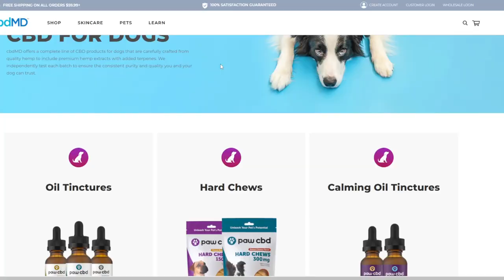CBD, Cannabis and Your Dog: Everything You Need to Know (vet explains)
Cannabis Marijuana, CBD oil, hemp products…unless you've been living under a rock you're going to have come across some really wild claims about how amazing and revolutionary these products are. But it can be really difficult to separate fact from fiction. To know who you can believe, who you can trust, and what the actual hard evidence is.

Well, today I have got the wonderful Dr. Casara Andre, who is absolutely passionate about getting excellent information out to everyone so that cannabis products can be used appropriately and correctly so that our pets can get the best possible benefit from them without unwittingly compromising their health.

In this wide-ranging conversation, we discuss:

- The difference between cannabis, marijuana, and hemp
- Considerations into the use of CBD, THC, and other cannabinoids
- How to ensure product quality and safety
- Toxicity and drug reactions
- The endocannabinoid system
- Which conditions respond to cannabis treatment
- How to talk to your vet about CBD treatment

If you’ve ever wondered if you should try using CBD oil in your dog or cat, or you’re already using it but want to know how to get the most out of these exciting products, then this conversation is for you!

Do you know the Secret to a healthy pet?

- The information is provided for educational and entertainment purposes only and does not constitute specific vet advice for any individual cat, dog or other animals of any species.